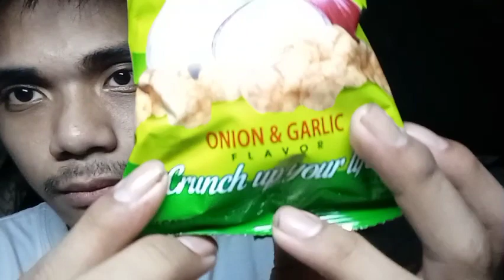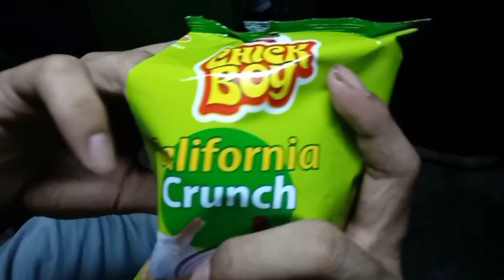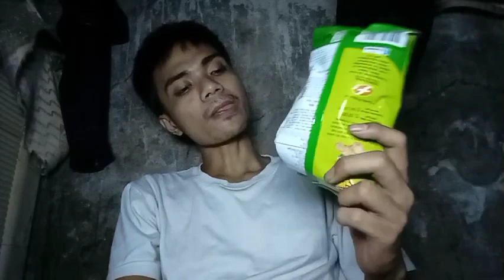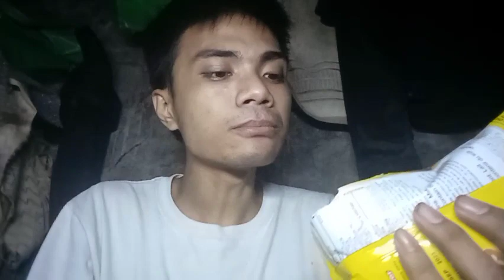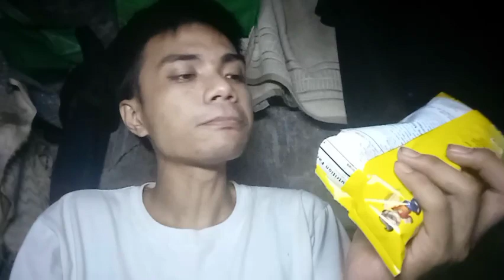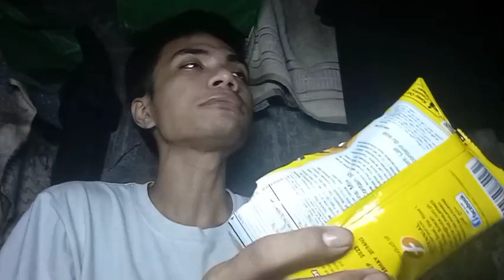Chick boy [california crunch, sweet corn and texas bbq flavor] Mukbang